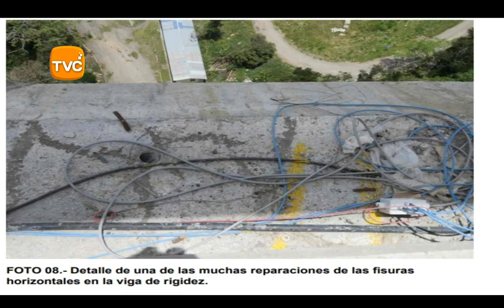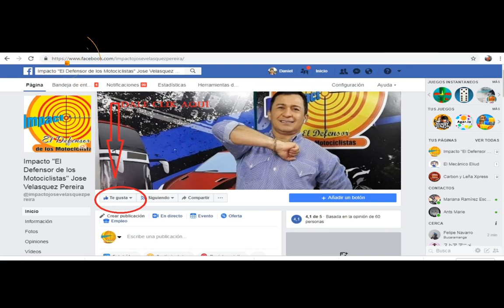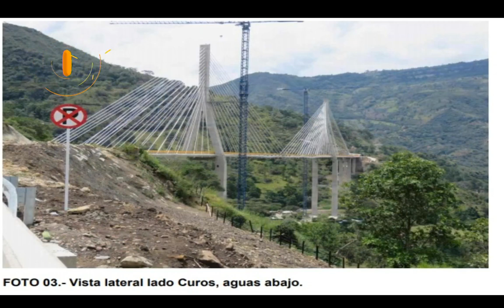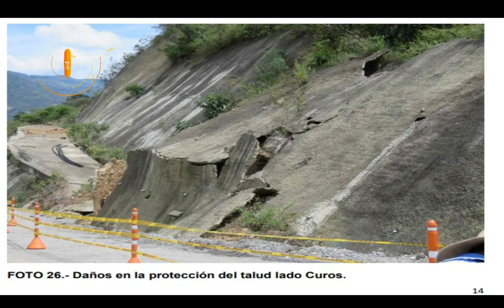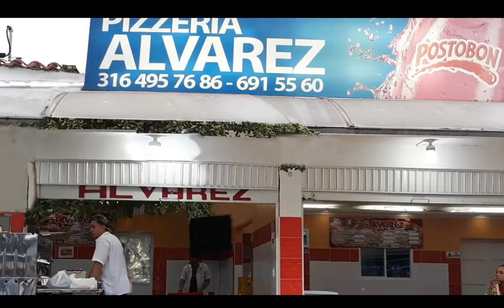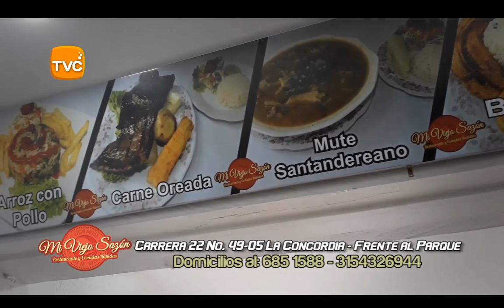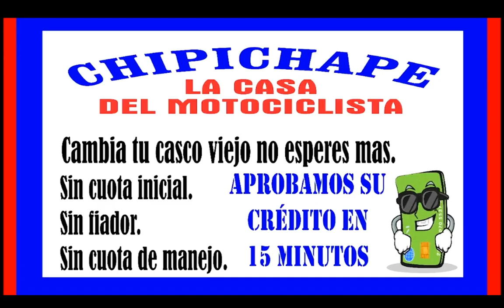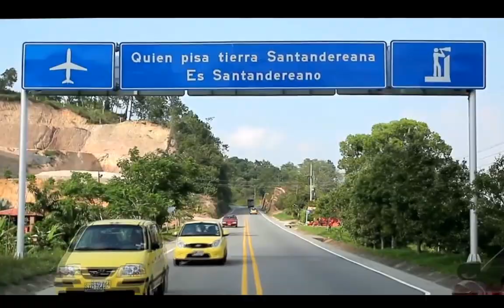IMPACTO miércoles 7 de NOVIEMBRE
01- MÁLAGA- Puente HISGAURA tendrá que demolerse porque quedó MAL CONSTRUIDO, según estas Fallas que presentó el Ingeniero del Ministerio de Transporte HENRY MANTILLA, al Subdirector de Atención y Prevención de Emergencias- Aunque se encontraron y se registraron graves anomalías, estas podrán ser mayores al efectuar una revisión más detallada que podría tomar varios
días. La Vía CUROS-MÁLAGA, tiene una longitud de 147 kilómetros y el tiempo en el recorrido fue de aproximadamente 5 horas. El puente economiza una distancia de 1.2 kilómetros. El costo del puente se estima en aproximadamente 100 mil millones de pesos. La firma constructora del puente es la española SACYR y la firma interventora la santandereana ETA

O2- GUATEMALA- 2 Toneladas de COCAÍNA, en Semisumergible, Incautaron en Operación Conjunta Autoridades Colombianas, Guatemaltecas, Mexicanas-La embarcación fue ubicada a 184 millas náuticas de Puerto Quetzal (Guatemala) por Guardacostas de los Estados Unidos, al interior del aparato las autoridades hallaron 2.040 kilogramos de clorhidrato de cocaína que iban a ser entregados a un cartel mexicano para finalmente comercializarla en los Estados Unidos.

03 GIRON- POLICÍA capturó 2 atracadores que entraron a Robar Clientes en un Casino en el Barrio El Poblado- Pero patrulla del Cuadrante atendió llamado, reaccionó, rompió cadena del local con los que Delincuentes secuestraron a Clientes y empleados- 1 Pistola y 1 cuchillo les incautaron

04- BOGOTA-  Para hacerle el quite al hombre que intentaba grabar la conversación con su compañera, dijo Patrullera de Policía a su compañera, mientras Sanciona a INFRACTOR “Íbamos a hacer el amor más rico” - El video ya es viral en redes sociales y detalla la particular conversación. pero es una burla de la misma patrullera,

05- GIRON- Murió Vigilante en Moto FERNANDO CORONA, en la Autopista a Bucaramanga, abajo del Transito. Al parecer Bajaba hacia GIRON, se quedó Dormido, se estrelló contra Separador, su cuerpo voló al carril subiendo y lo arrolló 1 Turbo-  mientras que la Moto quedó en el carril Bajando

06- BARRANCABERMEJA- Otro Afloramiento de PETROLEO CRUDO - Será otra tragedia Ambiental anunciada?
07-PIEDECUESTA- Murió Luis Eduardo Vargas Operario de Claro

08- MALAGA- Abrieron paso sobre el Puente HISGAURA para Demostrar que es seguro, pero No lo abrieron al paso de Buses, camiones, ni carros Particulares

09- BUCARAMANGA- Sexo en los pasillos del conjunto PLAZA MAYOR, quedó registrado en video de Cámara de Seguridad, donde el muchacho Sentado en el pasillo, espera que la Mujer haga su trabajo

10- CARTAGENA- Buseta se voló semáforo en Playa BOCAGRANDE Se estrelló contra Otra, 2 camionetas y 1 Motociclista

11- BUCARAMANGA- Padres de Familia, pidieron al Presidente DUQUE, que derogue Decretos  412 y 762 que dejó Firmados SANTOS, porque ATACAN LA FAMILIA- NO  Atacamos MINORÍAS, pero no permitiremos que esas minorías se impongan sobre la MAYORÍA DE LA SOCIEDAD COLOMBIANA